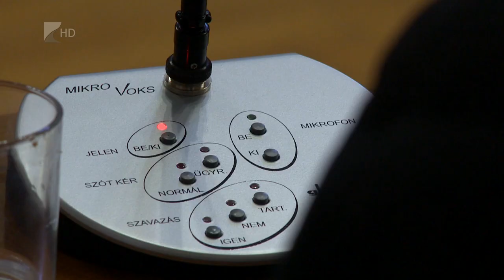Szemetes vita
Júliustól új szolgáltató, a MOL ZRt leányvállalata veszi át a hulladékgazdálákodás feladatát az egész országban. A váltás érinti majd a Szabolcs-Szatmár-Bereg vármegyében élőket is. A cég tervezi például a betétdíjas rendszer visszavezetését. A szolgáltatóváltásról szó esett a vármegyei közgyűlés legutóbbi ülésén is. Felmerült, hogy a jelenlegi szolgáltató ÉAK Nonprofit Kft eszközeinek, például a kukásautók cseréjét vajon el fogja-e végezni a MOL. A testületi ülésen elhangzott: a vármegyében biztosított a jövőben is a hulladékkezelés.